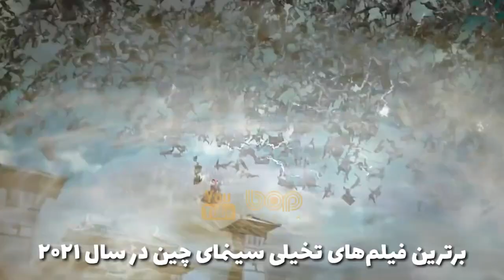فیلم سینمایی اکشن افسانه‌ای آخرین جنگجو دوبله فارسی ۲۰۲۱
فیلم سینمایی آخرین جنگجو ریشه شر دوبله فارسی

داستان این فیلم با برقراری صلح و آرامش در بلگوری، بعد از شکست شیطان آغاز می شود. «ایوان» که دارای شهرت به سزا و شایسته ای است، با کمک و همراهی خانواده، دوستان و شگفتی های کوچک دنیای مدرن، زندگی راحتی دارد. از طرفی دیگر، شمشیر جادوییش به او توانایی های بیشتری می دهد. اما پس از مدتی، شیطان ظهور می کند …

The Last Warrior: Root of Evil 2021

آخرین جنگجو ریشه شر دوبله فارسی